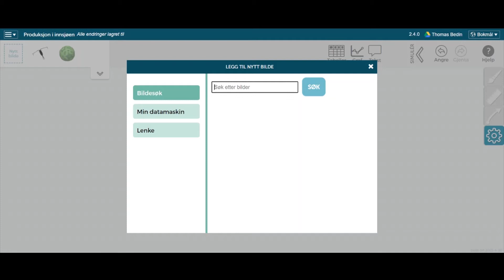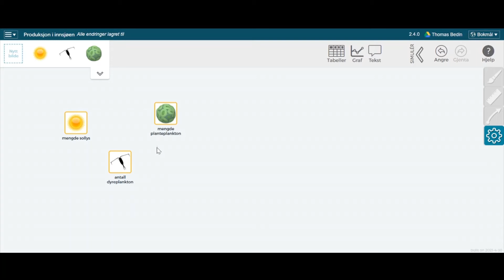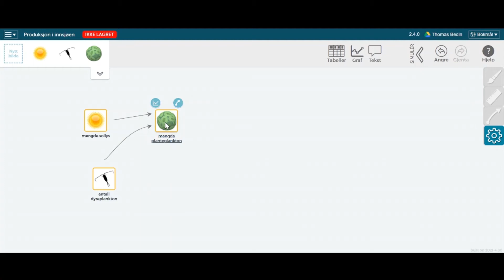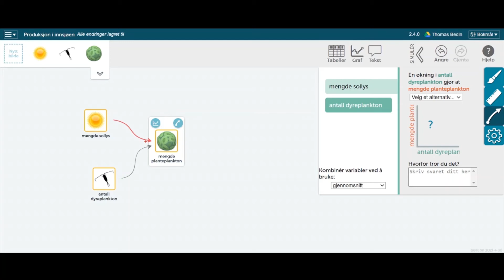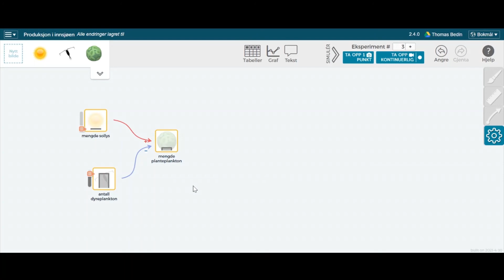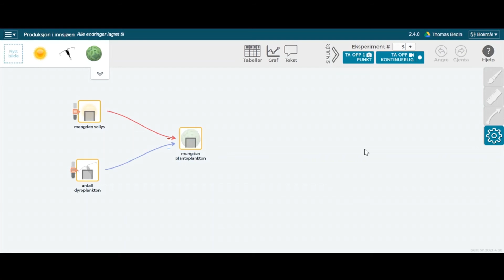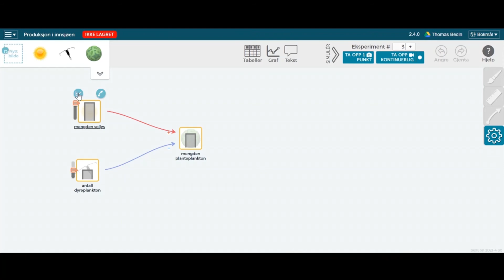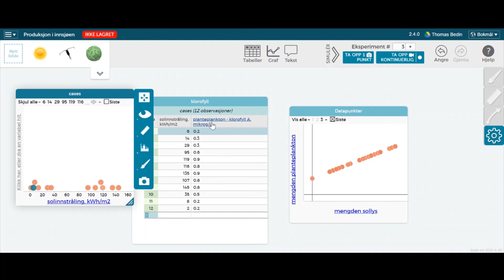Lag modeller i Sagemodeler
Få en kort innføring i hvordan du kan bygge opp modeller og kjøre simuleringer i verktøyet Sagemodeler.